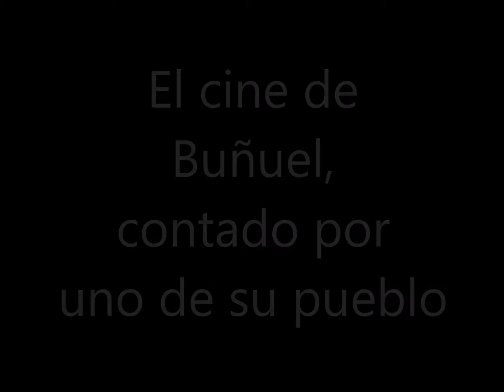El cine de Buñuel contado por uno de su pueblo - Enrique Gallud Jardiel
Vídeo cómico sobre «Un perro andaluz», de Luis Buñuel, escrito e interpretado por Enrique Gallud Jardiel. Enrique Gallud Jardiel (Valencia, 1958), nieto del gran Jardiel Poncela, es autor de más de 200 libros de humor.